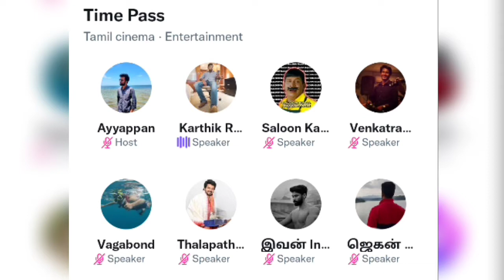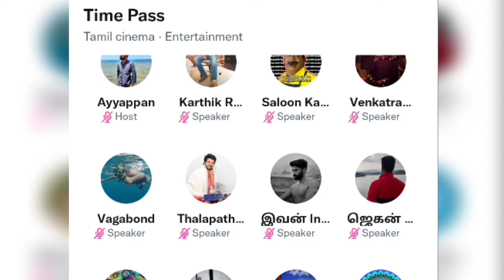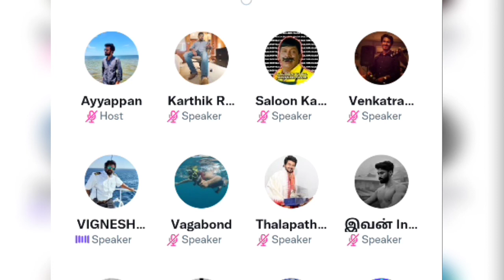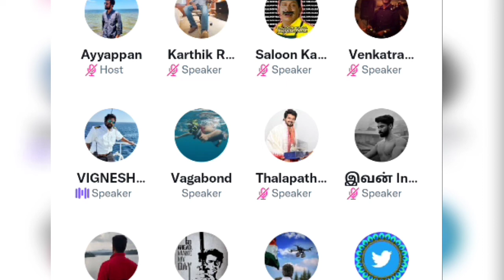Karthik ravivarma about Vikram | Karthik ravivarma space | Twitter Space Tamil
In this video about Karthik ravivarma about Vikram | Karthik ravivarma space | Twitter Space Tamil